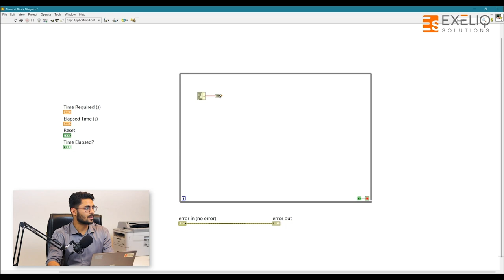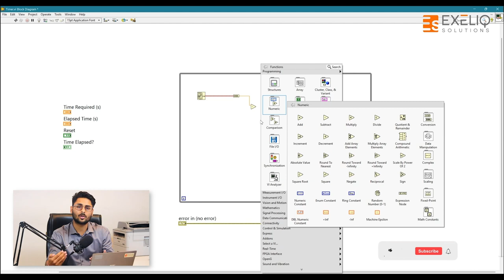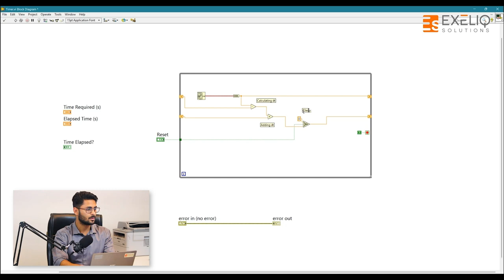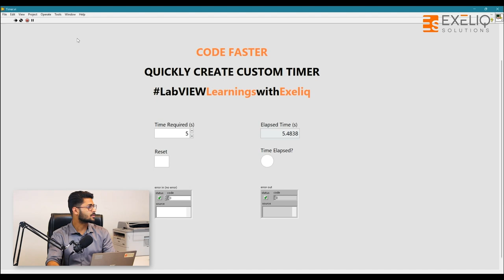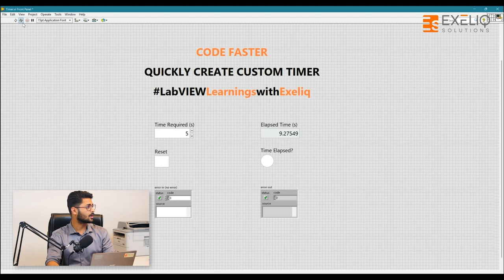Learn how to Quickly Create a Custom Timer in LabVIEW | LabVIEW tips and tricks | LabVIEW Basics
If you are a beginner in LabVIEW and want some short tips and tricks, this video is for you.
In this video, we will learn how to Quickly Create a Custom Timer in LabVIEW. Let's start this Exeliq Tech Talks journey. Be smart and Code fast.

For more content follow Exeliq Solutions

Exeliq Tech Talks is an initiative by Exeliq for restless learners. Our mission is to empower the youth by providing them with a platform to grow their knowledge in the field of manufacturing technology.

Exeliq Tech Talks are committed to enabling our generation to adopt smart manufacturing, by providing them with relevant content like manufacturing programming, instrumentation, industrial internet of things, and other latest cutting-edge technology.

With this vision in mind, Exeliq Tech Talks is committed to delivering value to our viewers.